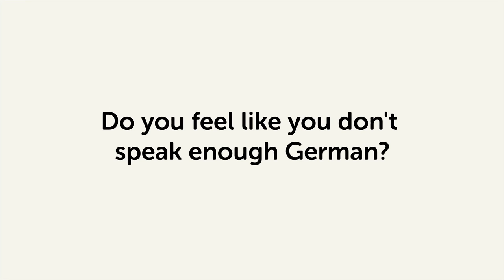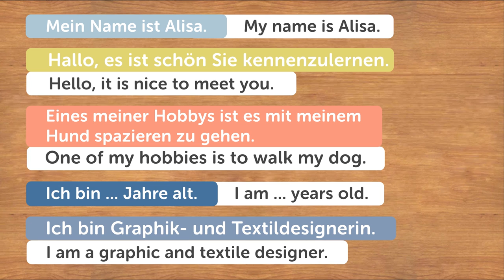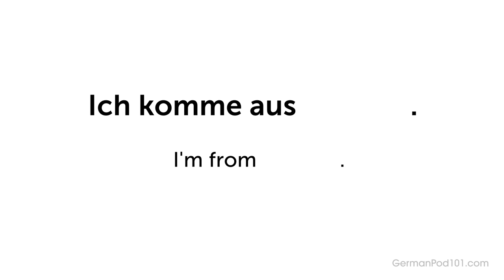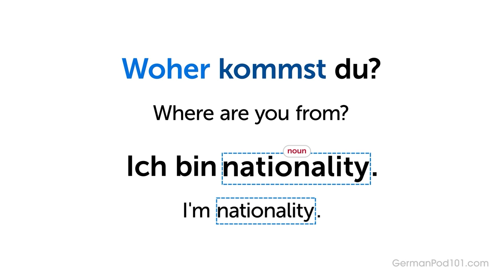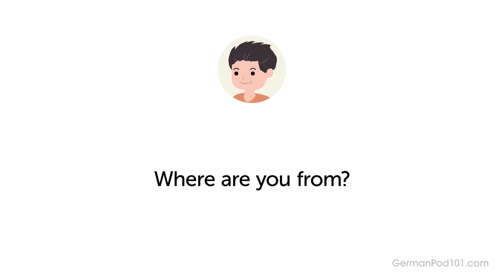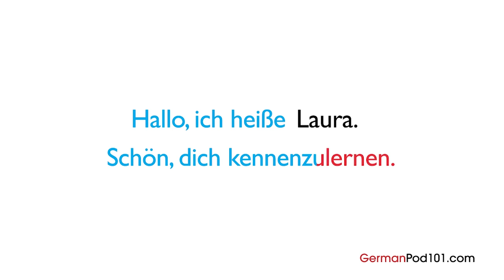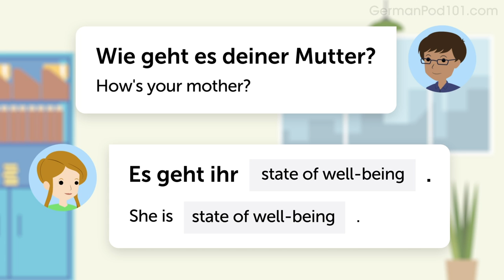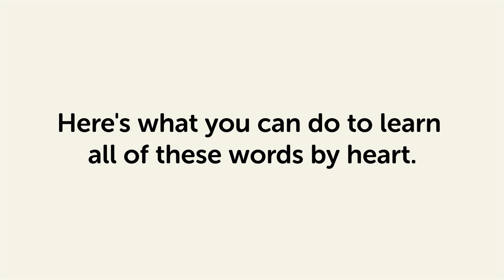SELF INTRODUCTION | How to Introduce Yourself in German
This is the best video to learn how to introduce yourself.

With this video compilation you'll be able to get started with the German language and introduce yourself fast!

You've decided to start learning German, so let's build up your vocabulary! In this video, you'll learn some of the most important words and phrases in the German language. If you want to start learning German, this video is made for you. Our host expresses herself in simple German, with subtitles. This video will challenge your listening comprehension skills and help you progress in your German study.